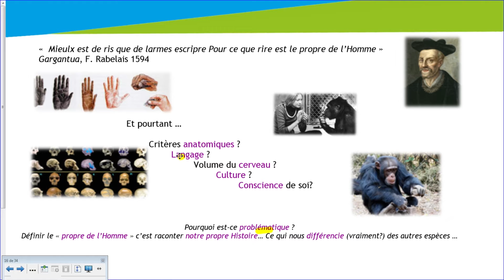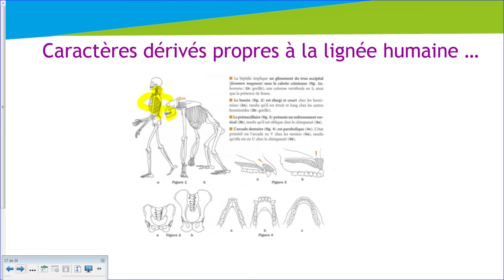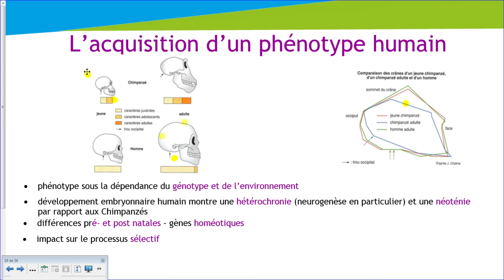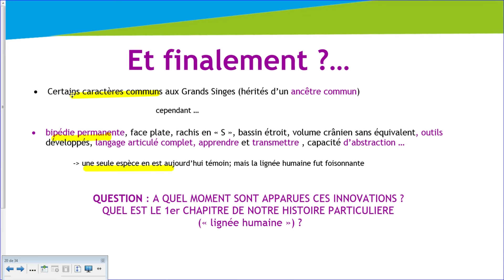Le propre de l'Homme - SVT - TS - digiSchool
➽ Retrouvez le chapitre Un regard sur l’évolution de l’Homme à l’adresse :
pour toujours plus d'infos sur la SVT !

Dans cette vidéo, notre professeur de SVT poursuit ce chapitre sur l’évolution de l’Homme, cette fois-ci en évoquant ce qu’est le propre de l’Homme.
Certains caractères très spécifiques nous définissent en tant qu’êtres humains comme par exemple la forme du crâne, le fait de se tenir debout, la dentition, ou encore le volume du cerveau humain.